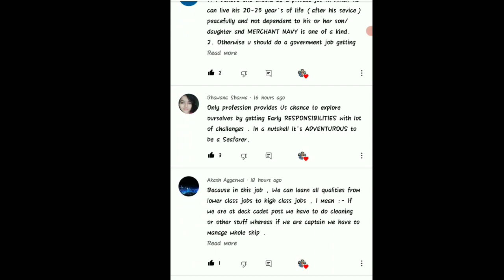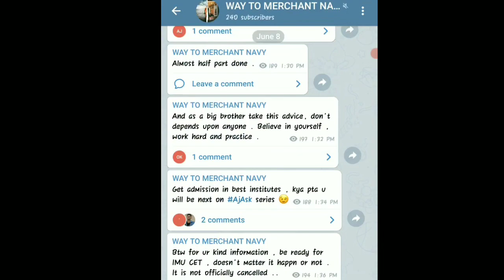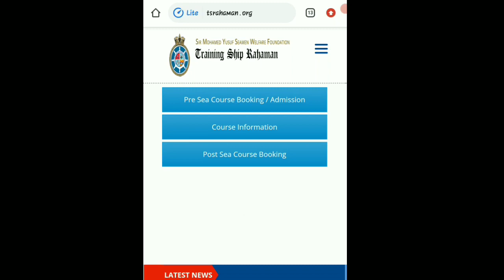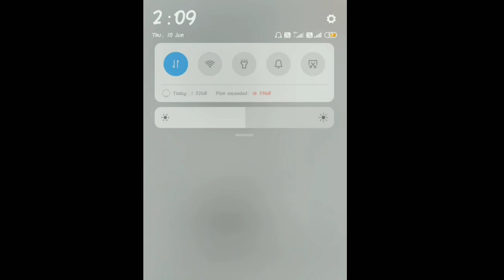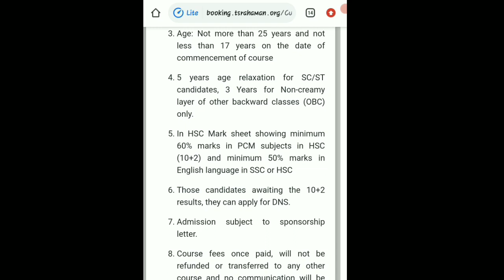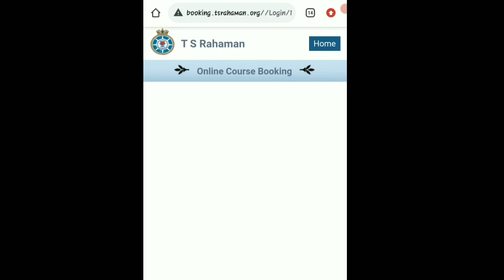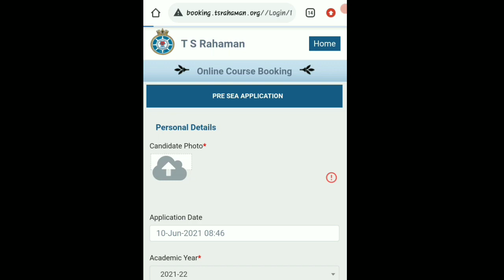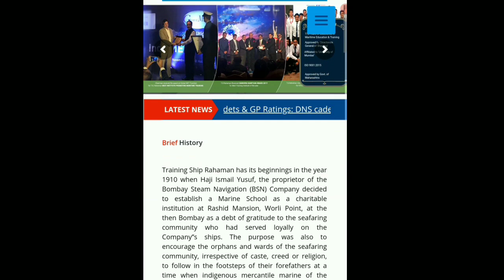DNS ITNE SASTE ME 😲| TS RAHMAN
19- TMISAT FULL DETAILS | TOLANI MARITIME INSTITUTE